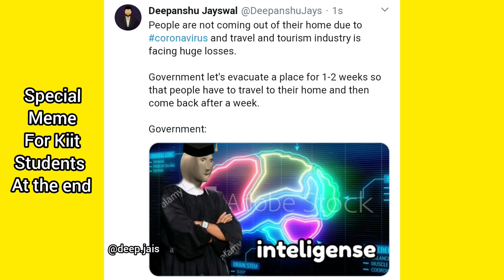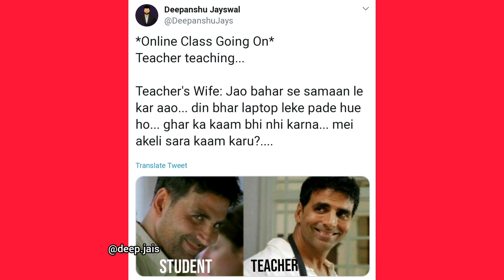Students During Corona Virus Outbreak | Meme | Holidays | Online Classes | KIIT Students | KIITIANS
Meme for college students when coronavirus outbreak happened.
Special Memes for kiit students at the last.
You will definitely relate to these memes.